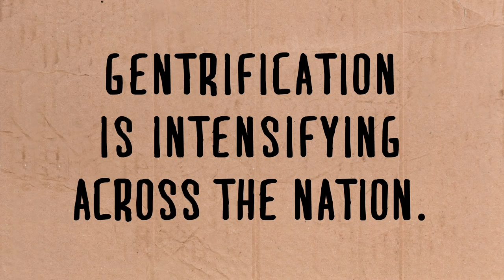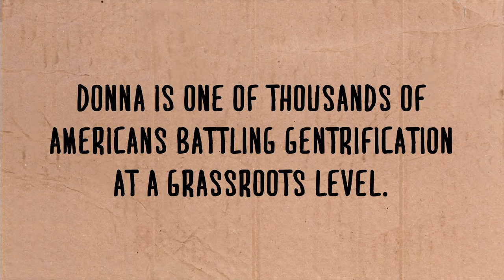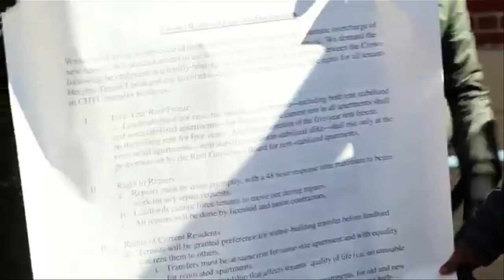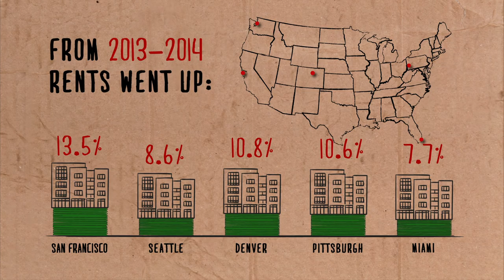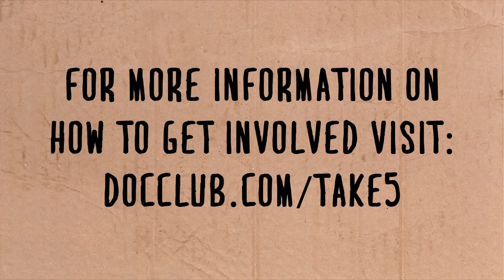Degentrify America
AMC Networks' "Degentrify America" brings us to Crown Heights for a spotlight on gentrification in NYC.